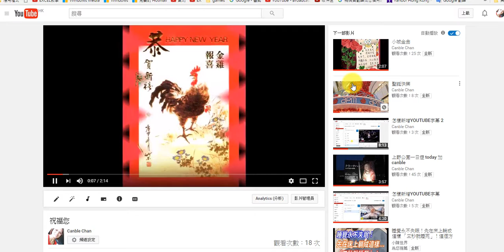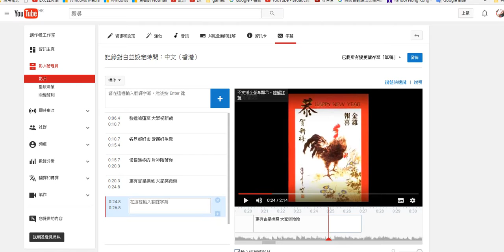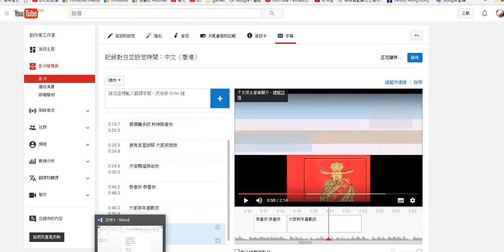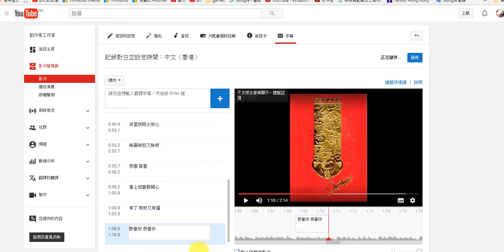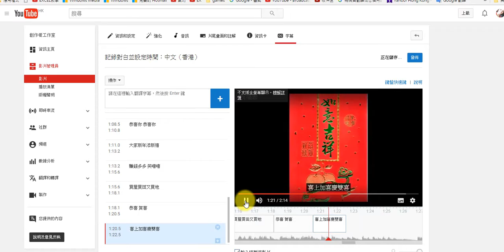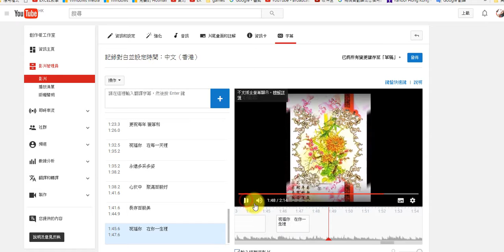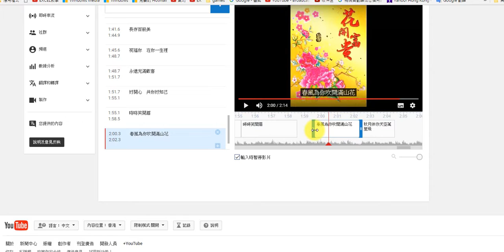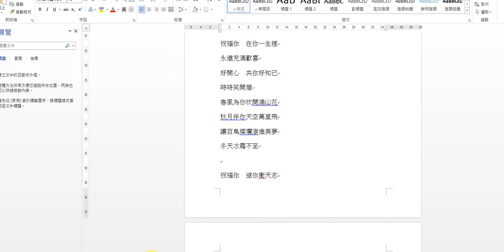全首歌新增YOUTUBE字幕示範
怎樣新增YOUTUBE字幕，沒有刪剪完全版。